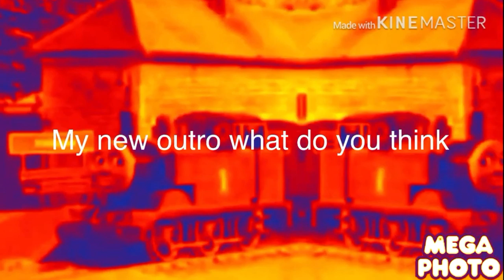I edit another miraculous ladybug episode because I haven’t made one in so long